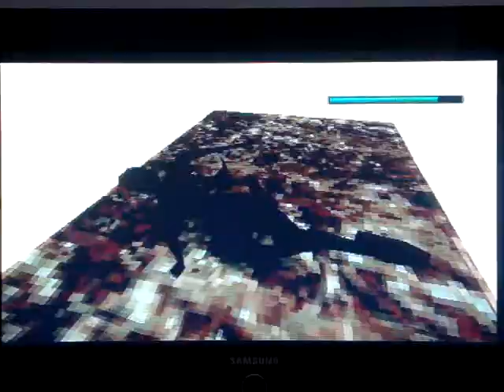Tomb Raider The Last Revelation Walkthrough Level 17 The Lost Library Part 02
Level 17 gameplay